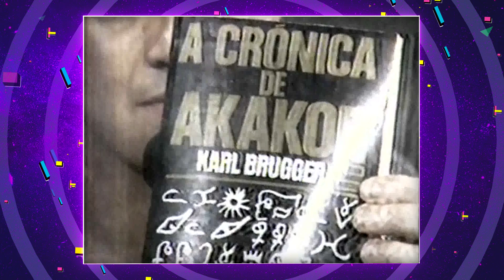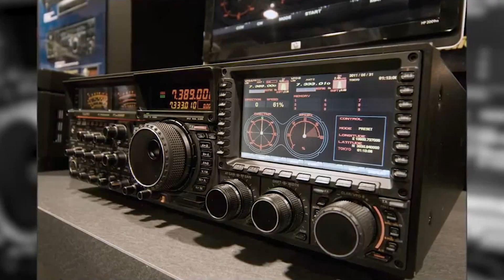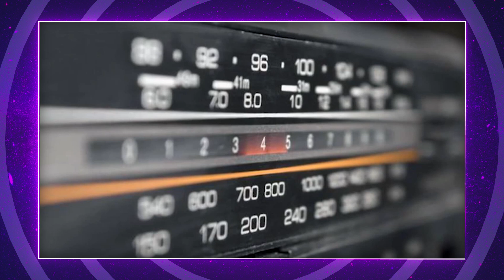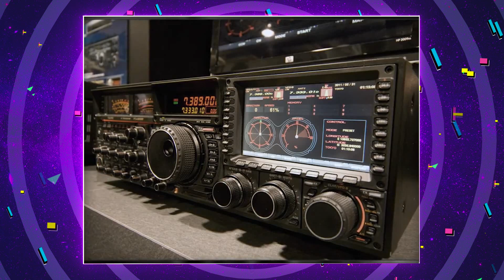7 MISTÉRIOS DA HUMANIDADE QUE NÃO TEM EXPLICAÇÃO ATÉ HOJE!!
Ao longo da história temos alguns mistérios indecifráveis! Já ouviu falar em uma pirâmide no meio da Amazônia? O livro que ninguém consegue ler? Hoje tem mistério meu filho!

Assista também!